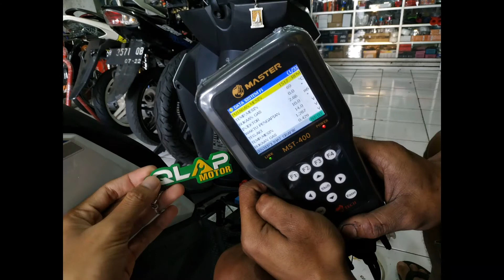SUNMORI SANTUY PERDANA BARENG TEAMGENDENG VidQM #133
Belanja langsung?